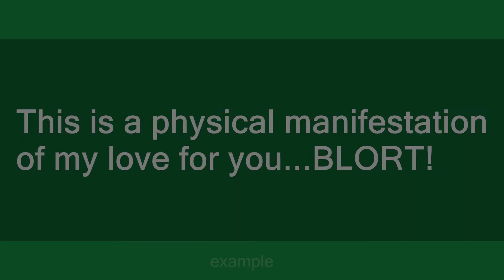blort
Slang flashcards: